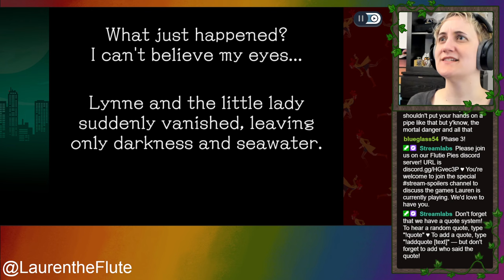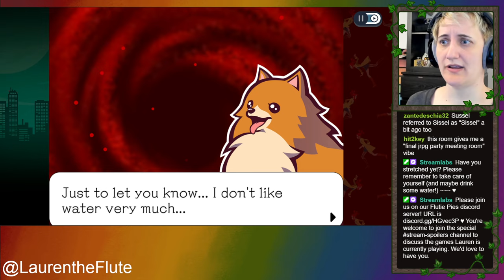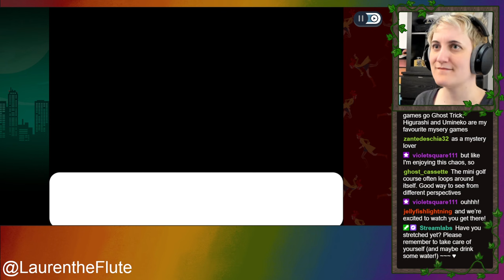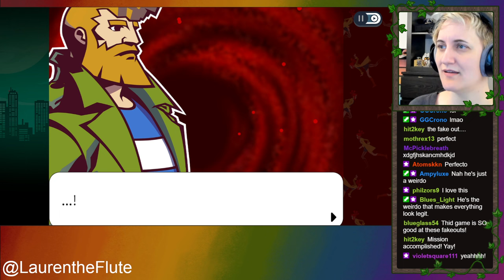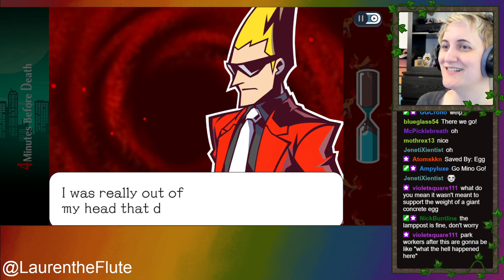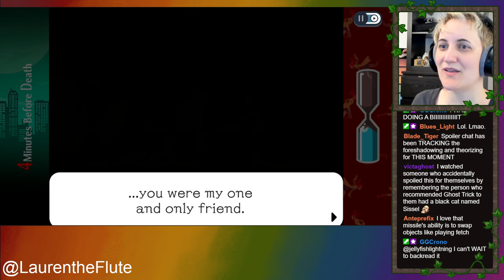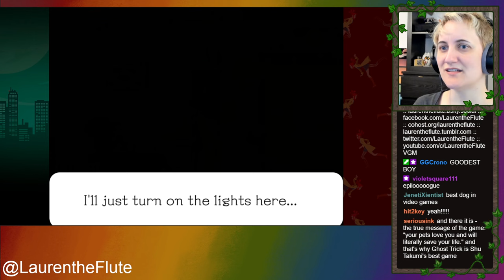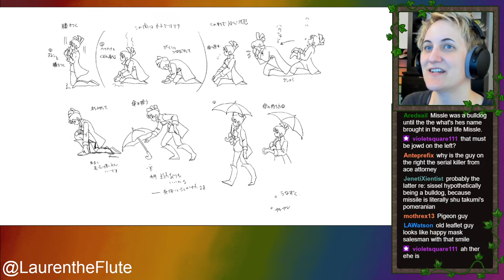Lauren plays Ghost Trick #9: The End (Chapters 16, 17, 18)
Hello! It's a game. We beat it. And I did NOT call the big plot twists, but they did give us the pieces we needed to puzzle it together, so you COULD figure out most of it your playthrough if you happened to notice the right things. I was unexpectedly emotional at the end of this! I really like the characterization, and almost everything about the ending (the whole thing with Ray didn't work for me at all, but I can set it aside). I hope you don't mind hearing some rambles about storytelling and writing, I just really really love writing.

Speaking of, I'm going to dive into the fanfics for this game, and maybe write something myself, because it seems like it might be fun! (I would, of course, write something melodramatic. Because that's how I roll.)

I stream a lot on Twitch @

0:00 Welcome chatter
4:08 Lauren's crazy theory (what I would do)
19:50 Reconnecting with Lynne
32:24 Water rising and SOS
41:52 Climbing up
50:45 The steam
1:02:17 Chapter 17 and the man in red
1:29:52 Preparing the torpedo
1:46:30 Reconnecting with Jowd
1:54:46 Yomiel (big reveals)
2:15:07 Saving Jowd
2:30:01 Final Chapter
2:32:32 Tangent: "YOUR story vs MY story"
2:41:44 The meteor is coming
2:53:20 Swapping and saving friends
3:07:17 Yomiel's sacrifice (?)
3:14:31 Sissel the kitten
3:30:42 Ray's explanation
3:42:01 Epilogue/ending
3:58:29 Extra material (music, art, writing)